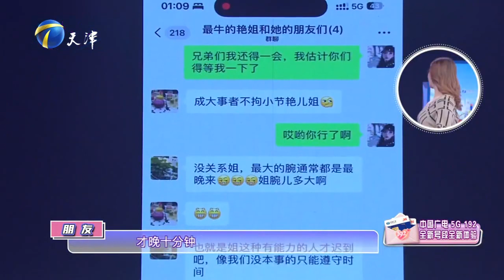【保衛愛情】：30歲女子受盡溺愛 老母親為她挑葡萄籽 老父親為她洗襪子 導師驚呆了！